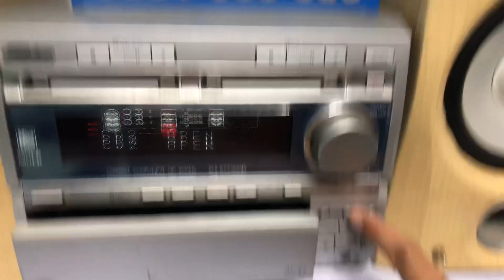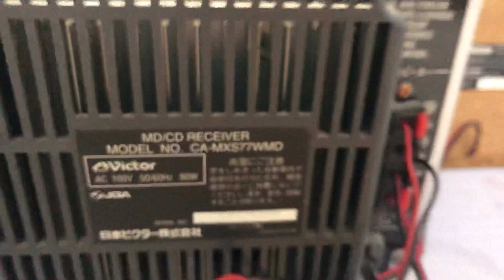MINI ĐẠI BASS 14cm VICTOR S7WMD📌 đã bán ☎️zalo 0931.008.099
📞☎️0️⃣9️⃣3️⃣1️⃣0️⃣0️⃣8️⃣0️⃣9️⃣9️⃣ kết bạn ZALO để chốt hàng, cod cọc trước 500k.

♻️♻️dàn mini đại VICTOR MXS7WMD, hàng nội địa nhật, chạy điện 100v.

👉👉Điều đầu tiên cảm nhận về bộ này là BASS giấy đánh hay,cs amply lớn, dàn rất nặng có thể nói là nặng gấp 2 lần những bộ dàn mini bình thường.

👉👉loa 3 đường tiếng , bass lên tới 14cm, chất âm cực kỳ chất lượng. Bass bao lực

🔺Dàn chạy full chức năng 3CD, MD, Fm108Mhz,
▪️▪️trong khi đó dàn chỉnh đc BASS, EQUALIZER trực tiếp trên máy,

👉có ngõ OFTICAL IN kết nối SMART TIVI, và ngõ aux để kết nối đt, tivi, máy tính ok.

👉Chiều cao loa 30cm, chiều ngang cả dàn 55cm,

🔹🔹công suất loa 100w/1 cặp, công suất amply 89w.

📞☎️SĐT NV BÁN HÀNG
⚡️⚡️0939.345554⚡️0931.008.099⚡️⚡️